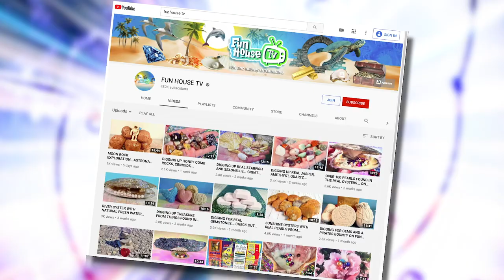HOW TO MAKE A NEAPOLITAN CHECKERBOARD CAKE ON CRUMB BOSS AND STEPH THE PRODUCER! SUPER YUMMY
This is a How to video where the Crumb Boss demonstrates how to make a brilliant Neapolitan Checkerboard Cake in a matter of minutes! Just fantastic to see!

Welcome to The Brand NEW Crumb boss & Steph The Producer Show. 9 years ago on Youtube Tube Gretchen and Steph created a show called "Crumb Boss" and now they are bringing it back with all the  episodes from the past and new episodes coming up! Also there are no recipes available on any of the older content! You can also head over to our other channels and see what we have been up to:

Hey everybody Vegan Crumb Boss here! Yes it’s true, I am 100% vegan and so are my recipes! But some things never change and that is the fact that MY RECIPES are the BEST!
Have a look at my everyday antics with my Vlog Style videos where you just never know what I’m going to do next!

Hi, Welcome to FUN House TV